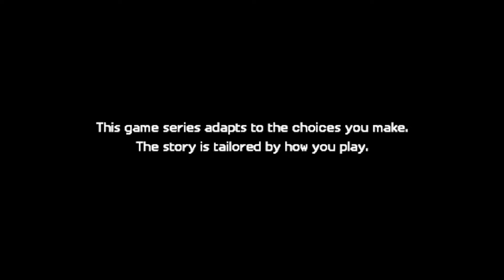The Sunshine Institute! | Minecraft Story Mode Season 2: Episode 3 (Part 11)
The Admin having revealed himself, Jesse and his friends have been banished to the Sunshine Institute: A deadly prison of the Admin's own creation, filled with deadly inmates and surrounded by an inescapable maze. Only by joining forces with the mysterious prisoner X will Jesse and his friends have a chance to escape!